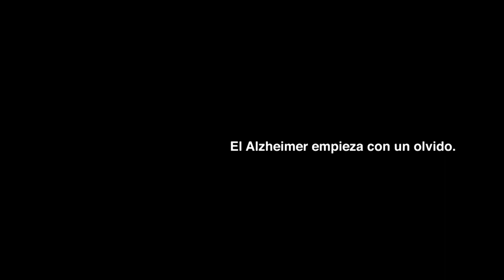Olvidos contra el Alz_eimer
La campaña Olvidos contra el Alz_eimer muestra como personas que todos conocemos, también olvidan. Nuestro objetivo es recaudar fondos para la investigación científica, el único camino para acabar con una enfermedad que nos puede tocar a todos.